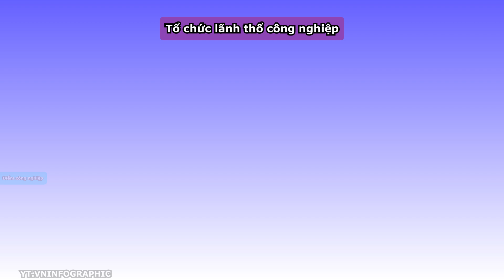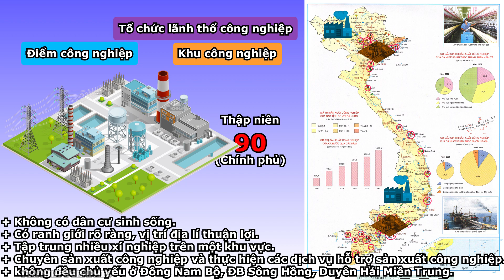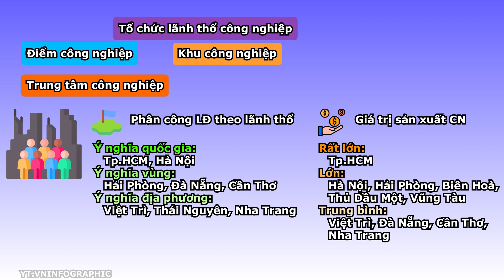Địa lí 12 - Bài 28 - Vấn đề tổ chức lãnh thổ công nghiệp